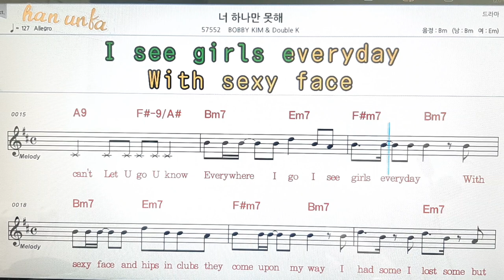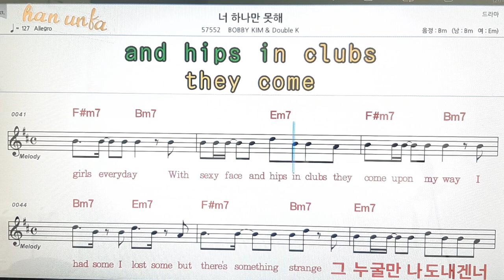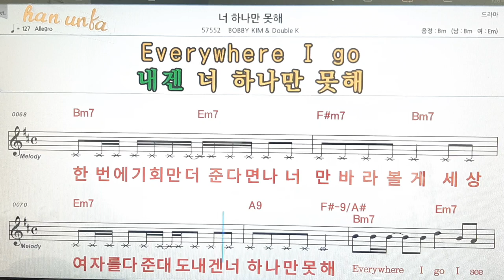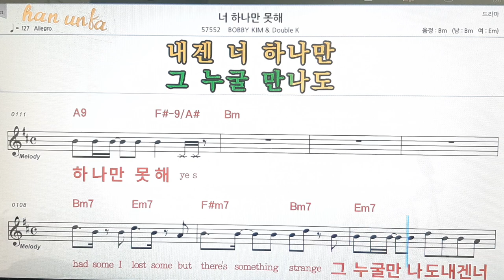너 하나만 못해/Bobby Kim & Double K👍노래 반주, 코드 악보,가라오케💋Karaoke*Sheet Music*Chord*MR